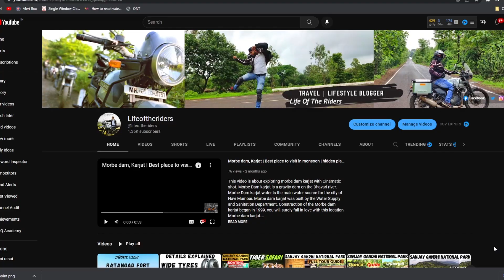Vagator beach goa | sunset point | places to visit in north goa | Things to do in GOA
Vagator is a lively coastal area centered on Vagator Beach goa, known for its striking red cliffs. At neighboring Ozran (Little Vagator) Beach, Vagator Cliff is a popular party spot drawing hip crowds to watch the sunset from sea-view bars and clubs. It is considered the best sunset point. It is the best places to visit in north goa. Global eateries, casual beach shacks, and trendy cafes along the coast serve experimental cuisine, while low-key backpacker haunts and upscale resorts cluster inland.

This beach is famous for its rave parties which keep on going till the wee hours of the night. If you are a party going person; then this is definitely the place for you. Every Saturday, Flea market is held by Germans in this beach. It is the most vibrant and longest flea market of Goa.

A part of Vagator Beach, known as Disco Valley, is the best place for trance parties in Goa since 1980s. There are a few famous open air clubs that attract lots of people to the beach that are located in Disco Valley. A flea market is held near the beach every Wednesday.

Location for Vagator Cliff
Location Code
JP2M+CFM, Vagator Beach Rd, Vagator, Goa 403509

Below are accessories & gears which I use
Cameras :
1. GoPro HERO10 Black - Waterproof Action Camera
2. Insta360 X3 Action Camera
3. SJCAM SJ8 Pro

Cameras accessories :
Lens Cover for Insta360 X3
Adofys 3 in 1 Bullet Time Handle with Foldable Tripod Extension
Protective Cage for insta360 X3
Insta360 Invisible Selfie Stick(120CM)
Insta 360 Universal Mount for bike
40 in 1 Mounts and Straps Accessory Kit Bundle
Tempered Glass For Insta360 One X3
ULANZI Camera Tripod, Mini Flexible Tripod Stand
DIGITEK® 150W Professional LED Light
DIGITEK® Softbox with Double Diffuser Cloth
DIGITEK® (DLS-9FT) Lightweight Aluminum Alloy Light Stand
DIGITEK® 67 Inch Foldable Tripod Stand
Aluminium Lightweight Tripod
Simpex RGB Pocket LED Light
MI Power Bank 3i 20000mAh
Sony wired Headphones mic

Bikes accessories :
Grand Pitstop® Motorcycle Phone Holder Bike
Grandpitstop - Waterproof Handlebar
Bike Chain Cleaner Brush
Royal Enfield saddle stand Panniers Rails
HJG 4 LED Fog Light Waterproof Head Lamp
Moto Gear Shift Rubber Cover Shifter

Bikes gears :
‎VNETPHONE V6 Waterproof Motorcycle Bluetooth Intercom
Axor Apex Venomous (Large)
Vega Off Road Helmet
Probiker Synthetic Leather Motorcycle Gloves
Scoyco Motorcycle Bike Racing Riding Knee & Elbow Guard
Men's High Ankle Leopard Steel Toe Safety Shoes

Car accessories :
Adjustable Car Mobile Phone Holder
Ambi Pure for Car
Playlist of RAJASHTHAN SERIES
bRBI3PK1OHQlgx7DczgGi0